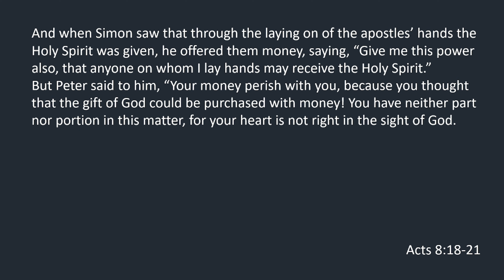Gifts Are Not For Sale | Acts 8:18-21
The gifts of God are offered freely. They can't be purchased with anything we offer God. That's why they are called gifts. Discover how you have been uniquely gifted and use it to glorify the Lord.